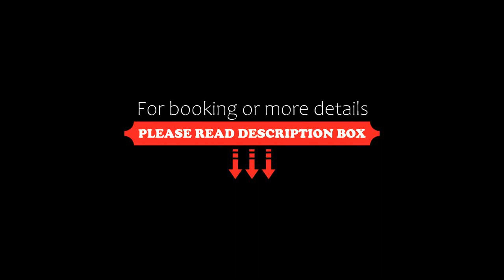Chambres d'Hôtes des Gens Heureux, Saint-Hippolyte-du-Fort, France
About Property:
Situated in Saint-Hippolyte-du-Fort, Chambres d'Hôtes des Gens Heureux is a sustainable accommodation, 44 km from Agrolpolis International and 45 km from Montpellier Zoo. This bed and breakfast has a pool with a view, a garden and free private parking. Guests can make use of the sun terrace or the picnic area, or enjoy views of the mountain and pool.

All units in the bed and breakfast are equipped with a coffee machine...
Property Type: Hotel
Address: Chemin de La Calade 3, 30170 Saint-Hippolyte-du-Fort, France
Searching For
1. Chambres d'Hôtes des Gens Heureux - Saint-Hippolyte-du-Fort - France
2. Chambres d'Hôtes des Gens Heureux - Saint-Hippolyte-du-Fort - France Address
3. Chambres d'Hôtes des Gens Heureux - Saint-Hippolyte-du-Fort - France Rooms
4. Chambres d'Hôtes des Gens Heureux - Saint-Hippolyte-du-Fort - France Amenities
5. Chambres d'Hôtes des Gens Heureux - Saint-Hippolyte-du-Fort - France Offers and Deals
Audio Credit:
Track Title: Reasons To Hope
Artist: Reed Mathis